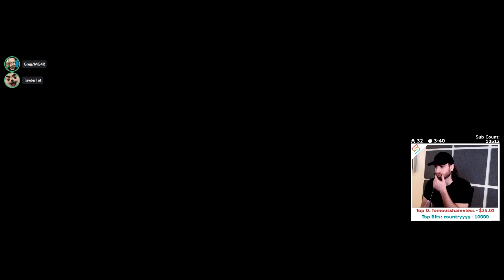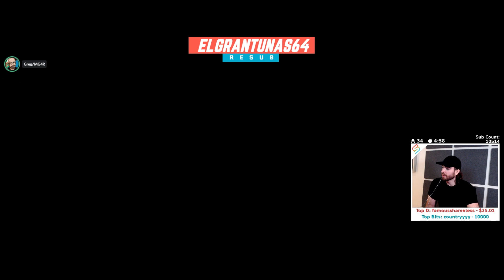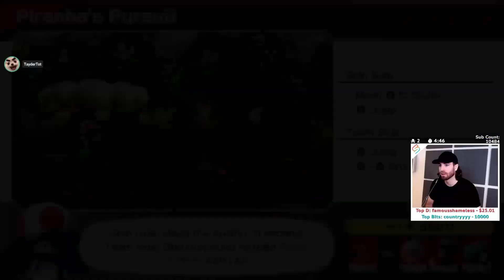The Junior Chicken is a Myth! - Mario Party Superstars!